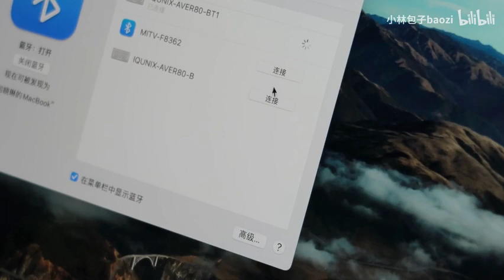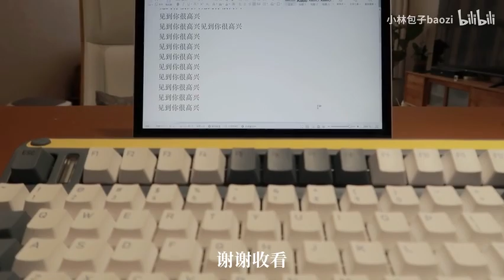键盘开箱测评|键圈小白码字党闭眼入键盘|铝厂A80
以下是我总结的几个优点：✔️电池续航能力实在优秀（我使用了一个半月还一次都没充过电）✔️敲击手感轻柔绵软，对码字党十分友好，空格和enter等大键敲击无任何卡顿，堪称丝滑✔️外观弧度适合喜欢键盘有一定倾斜角度的强迫症用户，我就受不了键盘平趴在桌面上，打字手腕会很累。✔️蓝牙模式稳定：有用户提出铝制键盘会蓝牙掉线的问题，不如塑料键盘友好，起码在我这没有碰到，唯一美中不足的是，长时间待机不用时，再次启, 视频播放量 3460、弹幕量 6、点赞数 47、投硬币枚数 6、收藏人数 12、转发人数 2, 视频作者 包晓琳, 作者简介 ✨作家、腾讯影业签约编剧、影视剧策划，最世文化『第二届文学之新』大赛全国总冠军，已出版《阴阳》《红豚》 ，相关视频：「完全不像量产的量产键盘」铝厂IQUNIX A80-探索机，铝厂A80打字声（对比大L），铝厂的塑料机械键盘 iQunix A80 探索机体验：始于颜值终于做工，【奶昔开箱】iQunix铝厂的复古探索机A80居然探索出全新键盘方向？！ （指**歪了），小翘键盘码字｜月底赶稿｜日更两万 累哭的一天！！！，这可能是千元价位颜值最高的无线键盘了！IQUNIX A80 RGB快银轴版开箱体验，码字日常-无人声键盘声催眠，ikbc红轴，青轴到了，第一次用机械键盘码字，「ABi」麻将音还是水滴音？快银轴 精润 试打 铝厂IQUNIX A80 敲击音，【码字日常】新键盘到了，试一试手感～